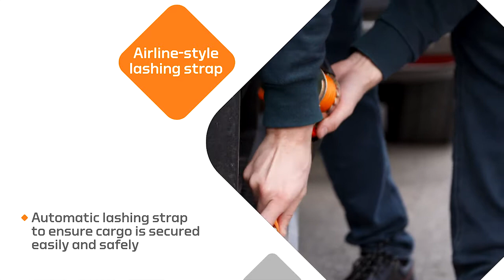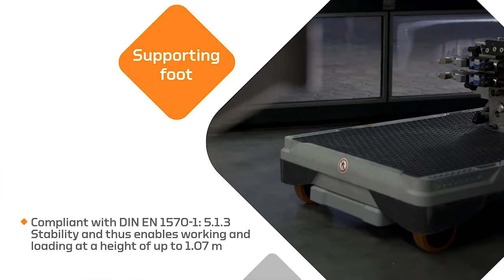Xetto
Wanzl are proud to announce that we are the only recognised Global Partner for the Xetto which significantly reduces loading and transport times. Ergonomic and safe working at any height, the Xetto is versatile in application – moving, lifting and loading heavy goods without assistance.